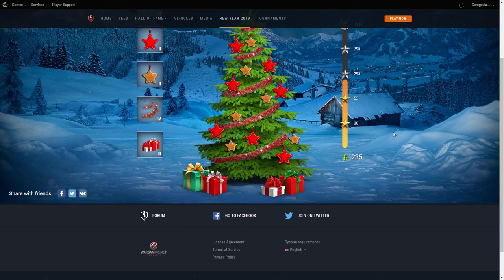HOW WAS MY (un)LUCKY DRAW spin?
How was my lucky draw spin? Interested? Then continue watching this video.
Njoy!

Hráno na počítači (i5 6600 K, MSi GeForce 1060 3G, 2x HyperX Fury 8GB) / iPadu 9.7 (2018)
Streamováno přes OBS Studio / Elgato HD60 S

Více informací o mě, mojí technice, mých "in game goals", mojí sbírce prémiových tanků, či seznam lidí co mě podpořili, naleznete na mém Twitchi